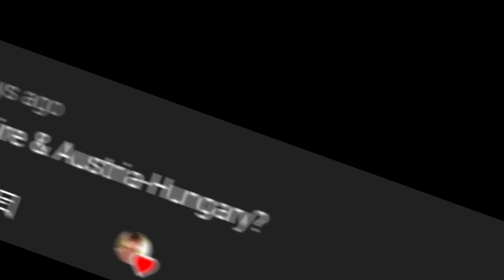She really don't wanna make it messy |• G.E X A-H EMPIRE |• countryhuman [REQUESTED]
So, A-H E (Austria-Hungary Empire) was putting his hand around G.E so he didn't snapped out and go violence like a psycho

but it also make A-H irritated and he couldn't take it any longer so he just let G.E to do anything he want to them as a lesson and warning not to mess around A-H

Also, I think I'm finally gained my interested in countryhuman fandom again at some point..